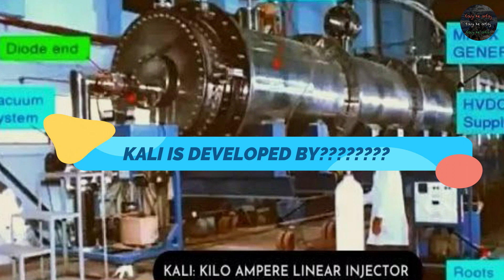Defence News EPD-50 |WHAT IS "KALI"? \AIRBORNE VERSION OF KALI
EPISODE-50

Today's Latest Indian Defence News/Indian defence Updates in Hindi. It Will be Helpfull to Your Defence Exams.

EXPLAINED. AIRBORNE VERSION OF KALI MOUNTED.

Voice credits  : Parshant Suteri
Editing credits: Parshant Suteri
Video Rights : fauji ke alfaj

Images used in the video are public media and not meant to intrude anyone's privacy.